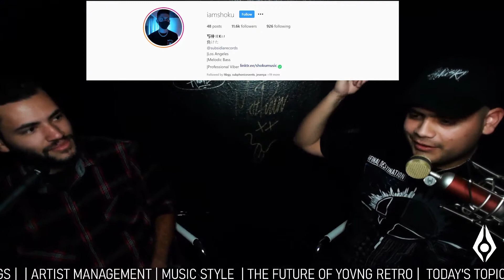Subsidia, Meeting SHOKU & G.A.W.M, Playing Past Shows & Networking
in this clip from episode 8. we talk about recognizing artists from Subsidia Releases, HUSKI first meeting SHOKU & G.A.W.M and networking with your community.

This channel is to promote music artists and their records.